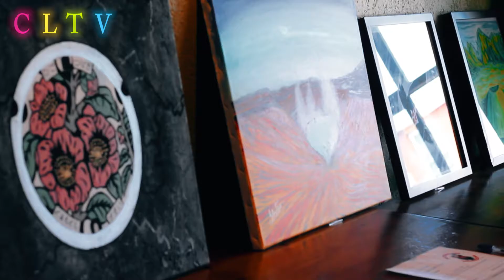Kumamoto Japan Earthquake Relief in Toronto (CLTV)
PRAY for KUMAMOTO.

Interviewer : Satomi Mitani